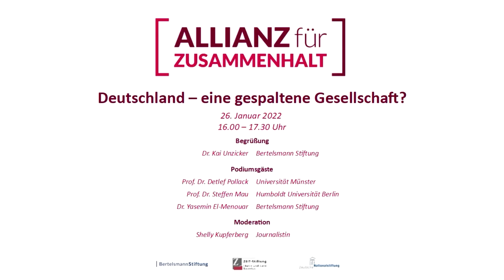Deutschland, eine gespaltene Gesellschaft? Diskussionsrunde der Allianz für Zusammenhalt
Ist Deutschland eine gespaltene Gesellschaft? Harte Diskussionen werden geführt, über Impfungen, Einwanderung, sexuelle Identität oder den Umgang mit kultureller und religiöser Vielfalt. Aber ist die Gesellschaft tatsächlich gespalten? In dieser Diskussionsrunde der Allianz für gesellschaftlichen Zusammenhalt gehen wir den Fragen  auf den Grund. Mit ausgewiesenen Expert:innen sprechen wir darüber, in welchem Zustand sich die deutsche Gesellschaft im Augenblick befindet. Dabei zeigt sich, von einer tiefgreifenden Spaltung in zwei große Lager ist Deutschland aktuell noch weit entfernt.
Hier zu sehen ist der erste Teil der Diskussionsrunde mit Einblicken in aktuelle Forschungsarbeiten.

0:00:00 Dr. Kai Unzicker (Bertelsmann Stiftung), Bertelsmann Stiftung
0:02:26 Shelly Kupferberg, Moderatorin
0:05:06 Statement Prof. Detlef Pollack (Westfälische Wilhelms Universität Münster)
0:10:35 Statement Prof. Steffen Mau (Humboldt Universität zu Berlin)
0:18:31 Statement Dr. Yasemin El-Menouar (Bertelsmann Stiftung
0:26:35 weitere Diskussion

Weitere Informationen:

• Klimawandel, Vielfalt, Gerechtigkeit - Wie Werthaltungen unsere Einstellungen zu gesellschaftlichen Zukunftsfragen bestimmen

Die Diskussionsveranstaltung wurde gemeinsam von der Bertelsmann Stiftung, von der Zeit-Stiftung und der Deutschen Nationalstiftung organisiert.